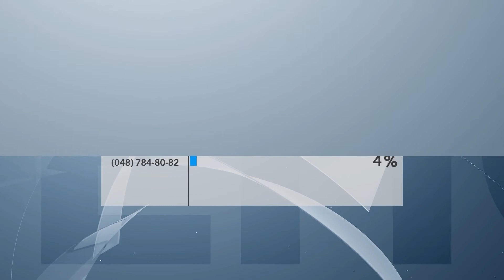В Польше запретили “бандеровскую идеологию”